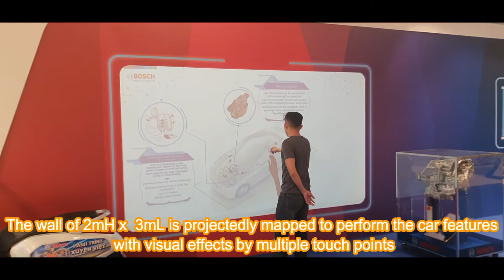[ALTA MEDIA] Interactive 3D Projection Mapping Wall (Bosch Project)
🪐 Project: Bosch 🪐
Interactive 3D plotting developed by Bosch is an advanced technology that brings graphics, videos and animations to life on physical surfaces. It is designed to create an immersive and engaging experience for viewers.